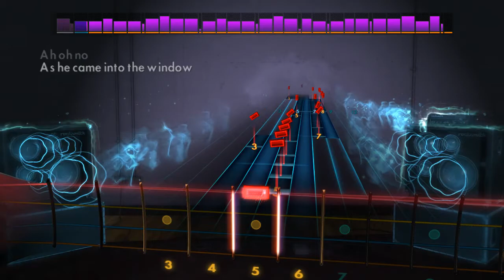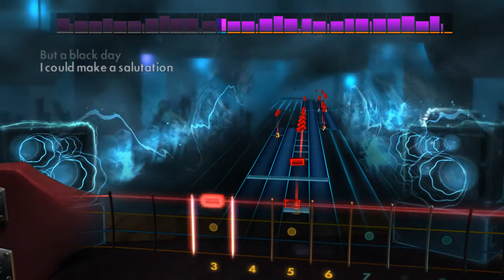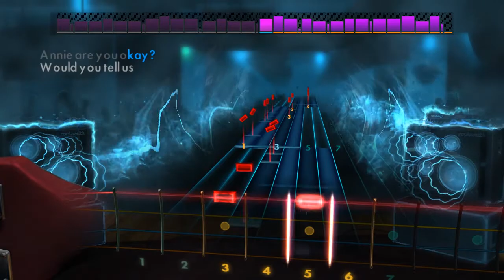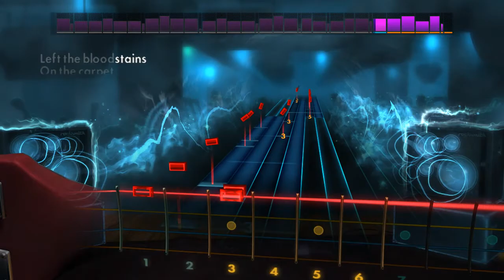Alien Ant Farm - Smooth Criminal (Michael Jackson Cover) (Bass) Rocksmith 2014 CDLC